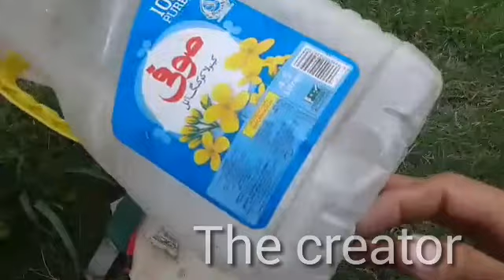How make water shower for garden?پودوں کو پانی دینےکا فوارا کیسے بنائے فری میں؟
Once again after some time.

This video is helpful for gardener and those people who grow plant.

My home garden.